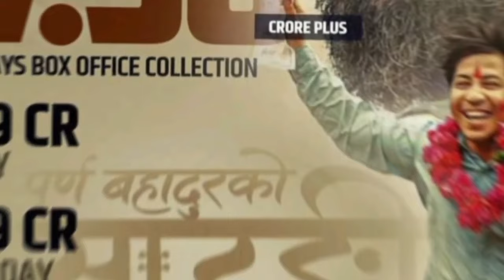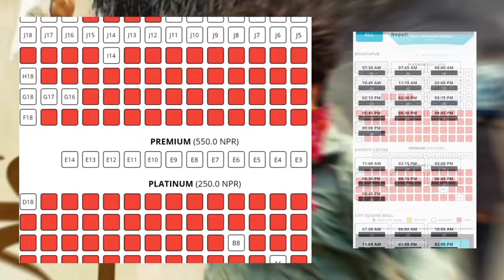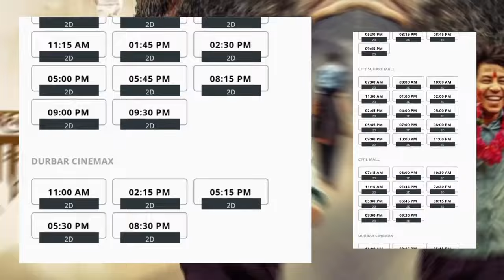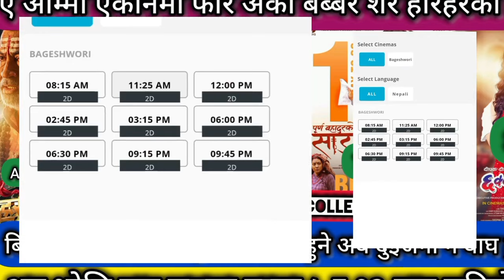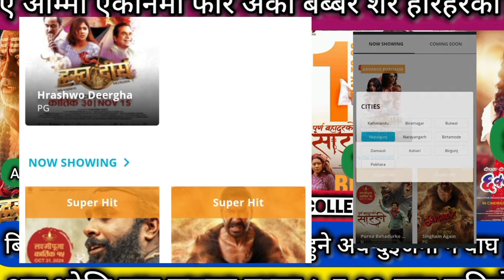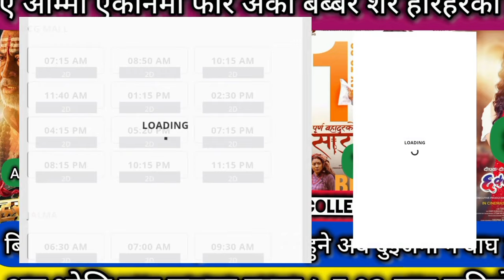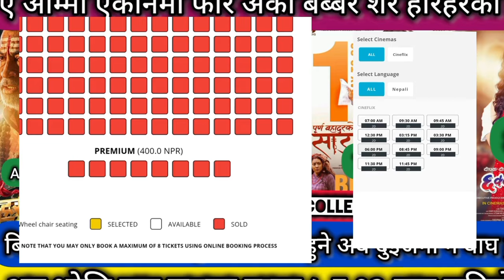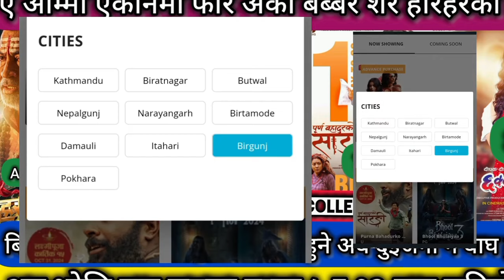पूर्णबहादुरको सारङ्गीले कति कमायो त? कसैले तोड्न सक्ला त अब पूर्णबहादुरको रेकर्ड